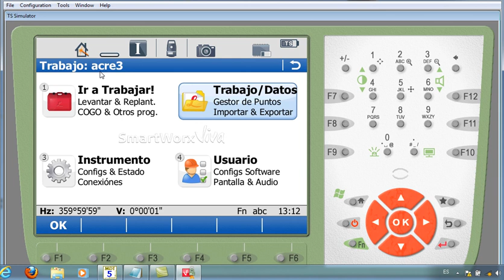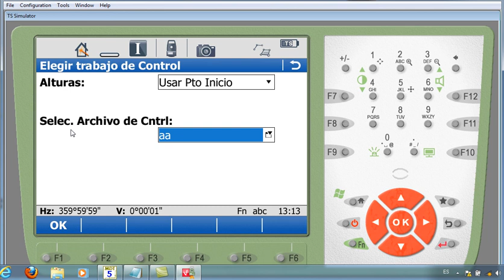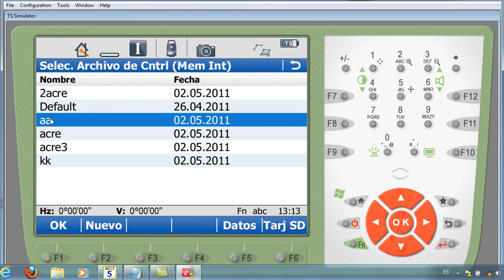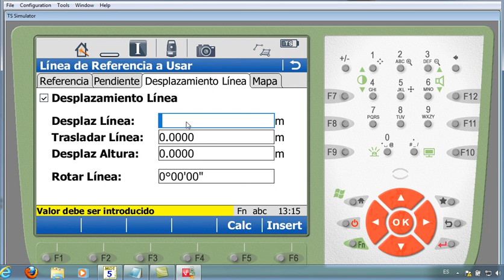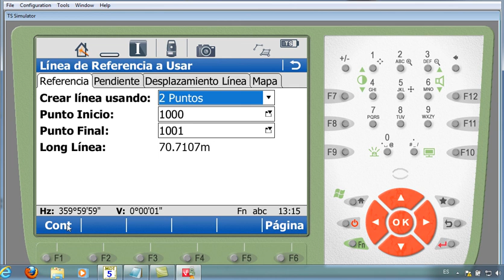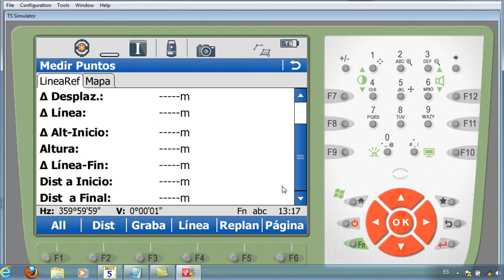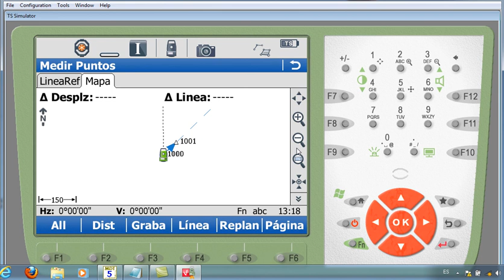Tutorial Línea de Referencia con Simulador Leica Geosystems